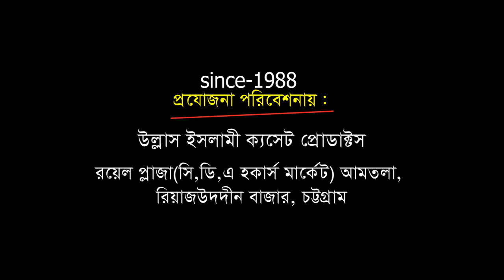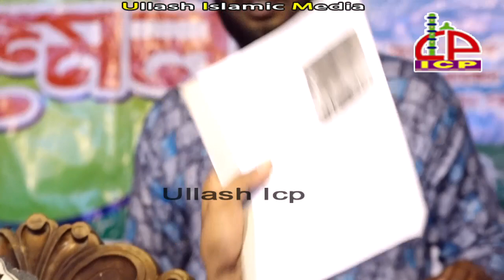যে তাফসীর ভোর ৫টায় শেষ হল | Mawlana Baki Billah Mishkat| Bangla Waz | Ullash Icp | 2020